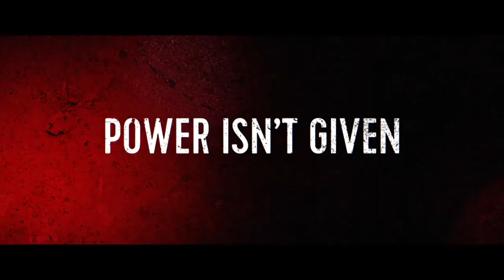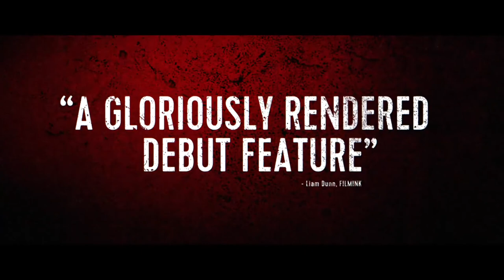'' 1%(outlaws) '' - official film trailer - 2017.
aussie biker gang film that has vice president of a gang having to betray his president to save his brothers life...this has two titles but i've chosen this one over 'outlaws'. good film nicely shot and acted. starring aaron pedersen/matt nable & abbey lee.